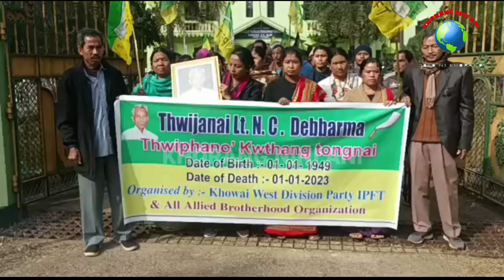MONTRI NC DEBBARMA HAYUNG YAKAR THANGMA BAI..! KHA-KHAM MANI LAHAR HIMBOTOK HIMLAIKHA II KHOWAI IPFT